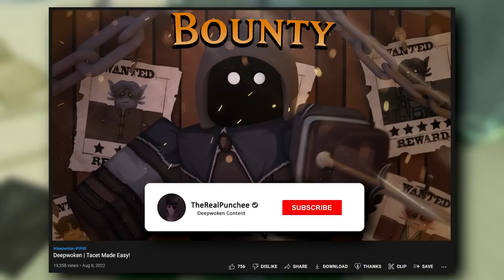Deepwoken | Sanji Vinsmoke Build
Our favorite Straw Hat cook in Deepwoken! Tell me down below who you want next!

Definitely check out Deceased Dinell on Soundcloud because his music really supports my channel! Thanks!

Music used from Naktigonis and Deceased Dinell x keiji (dynamic duo)

I do not own these One Piece Clips!